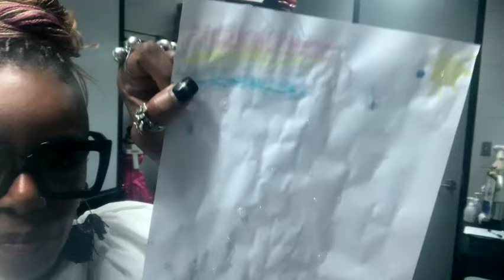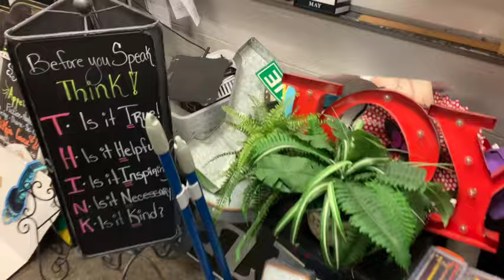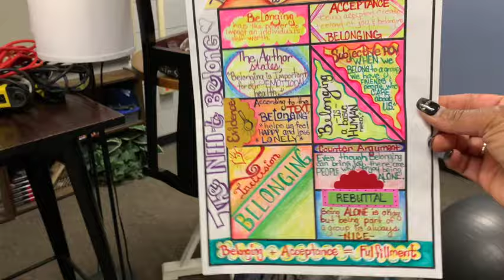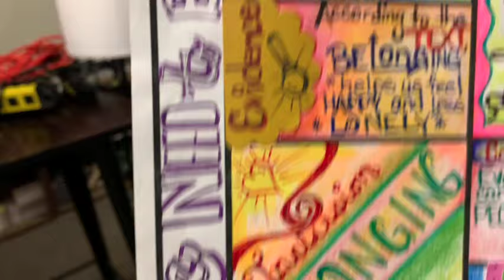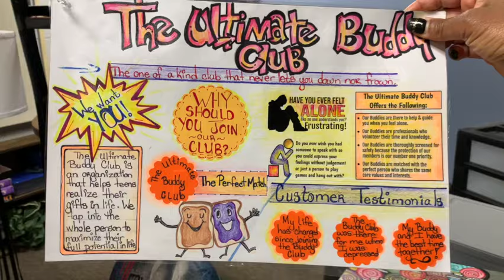I QUIT MY TEACHING JOB - NOW I'M RUNNING INTO PROBLEMS WITH THE MOVE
Since quitting my teaching job, packing has been overwhelming.  Now I'm running into all kinds of obstacles while trying to move out.  If it's not one thing, it's another.  ARGH.  I never thought quitting my job teaching job would be this much trouble.  All I can do is take it one step at a time.